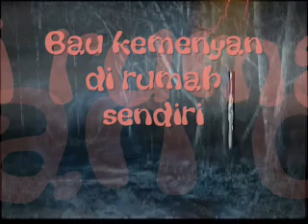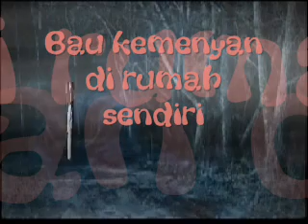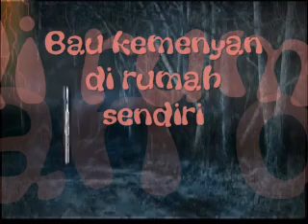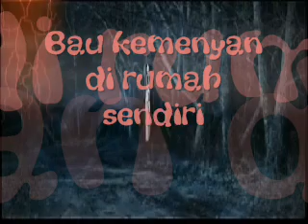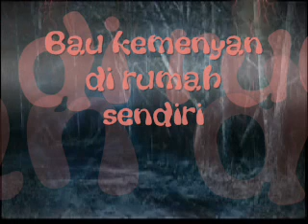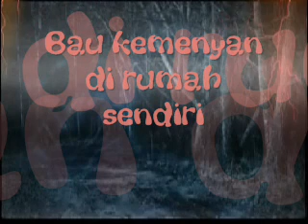Bau kemenyan di rumah sendiri.